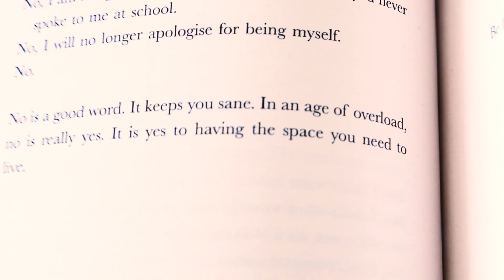What makes me feel better?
The importance of being kind to yourself!

📽 Filmed and edited by Yen
 ✧MUSIC